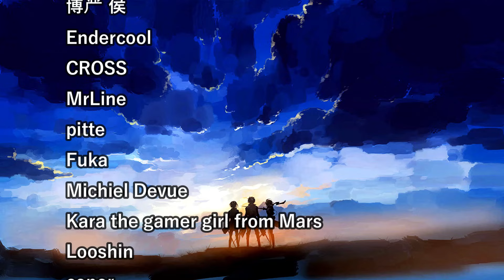TIME SKIP TOWARDS DISASTER... GURREN LAGANN EPISODES 17-18 REACTION!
Getting to see everyone 7 years later was so damn exciting, I loved these episodes, but also, new threat seems to be much, much more potent than Lordgenome. They are literally planning to ram the Moon into Earth, wtf...
The moment Dayaka's and Kiyoh's daughter Anne was born, alarm went off and Human Annihilation system was activated by Anti-Spirals?!
Nia being their messanger also pissed me off, just when Simon proposed to her as well, breaks my heart... This is gonna be insane epsecially with the internal conflicts that we have with Rossiu taking things into his own hands and having different approach than Simon, basically turning against him and arresting him. He even managed to revive Lordgenome and learn very valuable information and his history with Anti-Spirals.

GURREN LAGANN EPISODE 17 REACTION!
GURREN LAGANN EPISODE 18 REACTION!